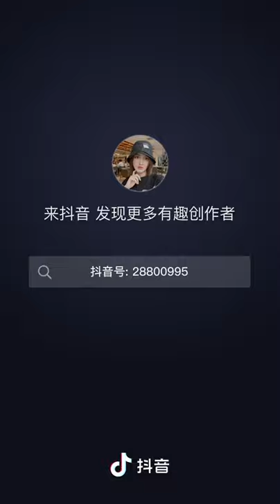20200725 Huang EnRu douyin